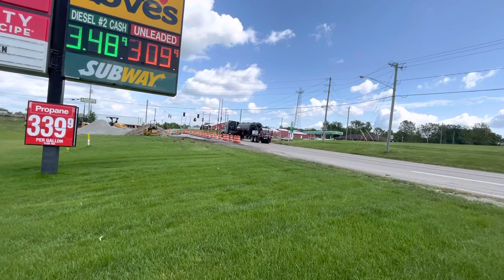Semi truck honking kenworth